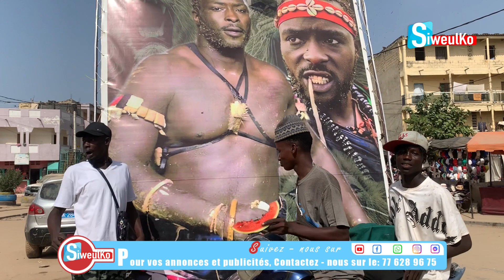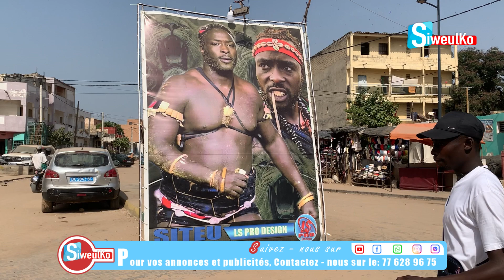🛑 »lac de Guerre Amoul dra walo « le Colère des Walo Walo à Diamaguen Siteu …